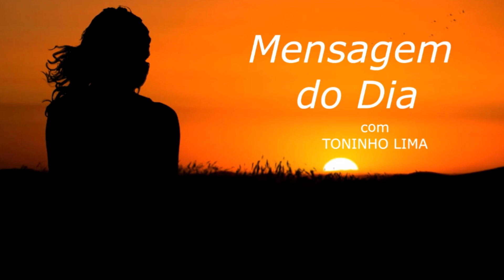MENSAGEM DO DIA - Se dê um tempo...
Texto de autoria de Textos da Ti lido ao vivo no programa "Madrugada Viva Liberdade FM" no quadro "Mensagem do dia" no dia 30 de Julho de 2.021.

Muita paz,

TONINHO LIMA
Radialista Liberdade FM